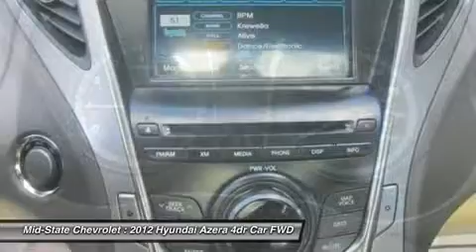2012 HYUNDAI AZERA Sutton, WV 12006915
2012 HYUNDAI AZERA Sutton, WV
Stock# 12006915

Mid-State Chevrolet
1947 Sutton Lane

Come see this 2012 Hyundai Azera 4DR SDN. It has an Automatic transmission and a Gas V6 3.3L/204 engine. This Azera comes equipped with these options: Anti-theft engine immobilizer, Cruise control, Digital clock, Rear door child safety locks, Emergency trunk release, Trip computer, Front/rear crumple zones, Rear view camera, Front fog lamps, Leather wrapped shift knob. Stop by and visit us at Mid-State Chevrolet, 1947 Sutton Lane, Sutton, WV 26601.